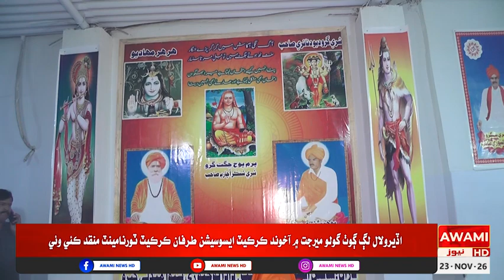کپرو جي شام گر مندر ۾ گرو ڀوڄپوري جي 46 ۽ گرو مالپوري جي 26 ورسي عقيدت ۽ احترام سان ملهائي وئي